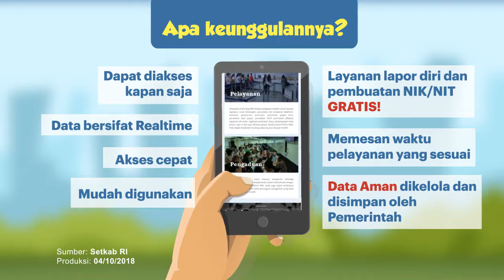[Motion Grafis] Mengenal Portal Peduli WNI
Mengenal Portal Peduli WNI

Pemerintah Republik Indonesia beserta Perwakilan Republik Indonesia di luar negeri bertekad memberikan pelayanan yang prima secara ramah, cepat, tepat, sesuai standar pelayanan dan peraturan perundang-undangan yang berlaku. Maka dari itu, Pemerintah meluncurkan aplikasi Portal Peduli WNI.
Portal Peduli WNI adalah sistem informasi pelayanan dan perlindungan Warga Negara Indonesia (WNI) terpadu yang mengintegrasikan pelayanan bagi WNI di seluruh Perwakilan
RI. Sistem ini juga terintegrasi dengan pusat pelayanan dan data nasional seperti kependudukan dan pencatatan sipil (Kemendagri), ketenagakerjaan (BNP2TKI), keimigrasian (Kemenkumham), serta data nasional lainnya. Dengan portal peduli WNI, maka hanya akan
ada satu data WNI dan satu standar layanan Perwakilan RI yang selaras dengan kebijakan satu data.
Tekad yang diberikan, yaitu :
- Melayani secara tanggap dan ramah
- Memberikan pelayanan prima, adil, dan tepat waktu
- Memberitahukan informasi lengkap tentang syarat, biaya, dan waktu penyelesaian layanan
- Berupaya meningkatkan mutu pelayanan dengan memperhatikan peraturan perundang-undangan yang berlaku
- Menerima dan menanggapi masukan, kesan, dan saran perbaikan sebagai wujud partisipasi dalam pengembangan layanan